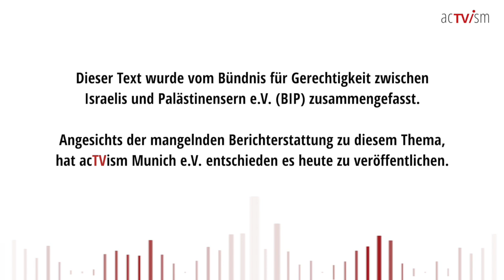Israel: ​​Administrativhaft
Eine Rekordzahl von Palästinensern befindet sich in israelischen Gefängnissen in Verwaltungshaft. Sie wissen nicht, wie lange sie inhaftiert sein werden. Sie wissen nicht, welche Anklage gegen sie erhoben wird und dürfen die gegen sie erhobenen Beschuldigungen nicht einsehen. Die Verwaltungshaft ist keine Form der Bestrafung, sondern ein Mittel, um Menschen zu brechen: wirtschaftlich, sozial und seelisch. Sie ist in allen demokratischen Staaten verboten, wird aber von autoritären Regimen ebenso wie von der israelischen Regierung ausgiebig genutzt.

Dieser Text wurde vom Bündnis für Gerechtigkeit zwischen Israelis und Palästinensern e.V. (BIP) zusammengefasst. Angesichts der mangelnden Berichterstattung zu diesem Thema, hat acTVism Munich e.V. entschieden es heute zu veröffentlichen. Dieser Text wurde ursprünglich am 20. August 2022 unter dem folgenden Link veröffentlicht

Das Redaktionsteam von BIP-Aktuell besteht aus dem Vorstand und dem Geschäftsführer Dr. Shir Hever. V. i. S. d. P. Dr. Götz Schindler, BIP-Vorstand

SPENDEN:
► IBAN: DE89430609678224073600